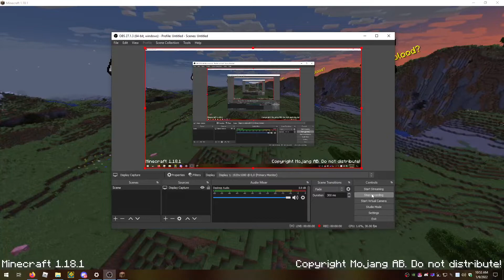First hardcore world gone....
you read the description nice